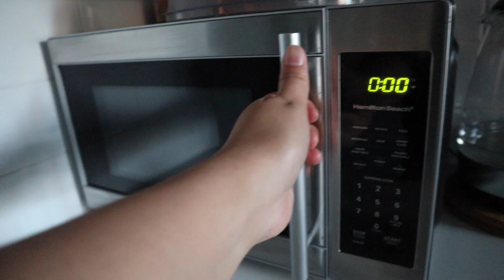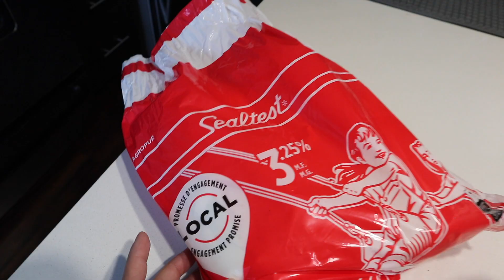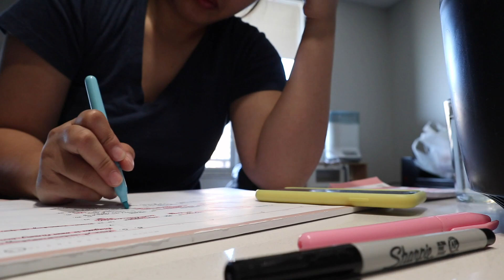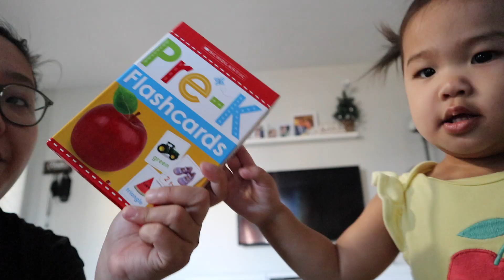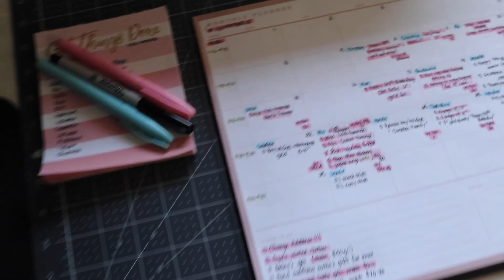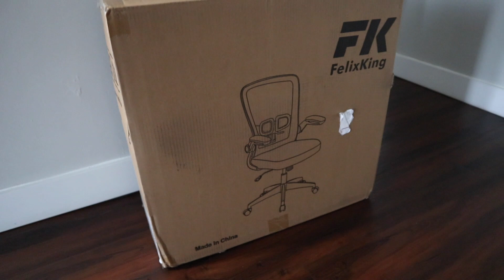VLOG • Everyday Life with a Toddler, Chores, Closet Organization & Salmon Rice Bowl | Nikka P-Daito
Hi! I vlog everyday & upload atleast 2-3 videos a week! ♥️

vlog 🎥 November 23-25, 2021